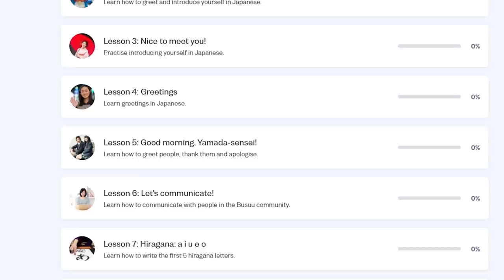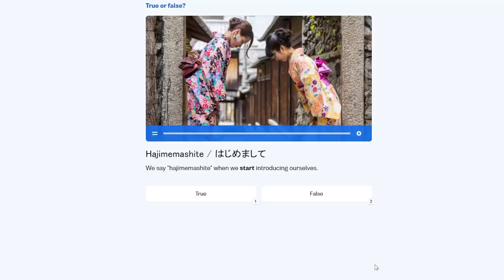DEKU PREPARES FOR WAR! My Hero Academia Season 5 Episode 15 LIVE REACTION!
This new My Hero Academia Season 5 episode was really fun to watch especially the interactions between Endeavor and the rest of the squad. Their chemistry really mixes well together. Also we got a lot more foreshadowing of an upcoming war that will happen in 4 months.